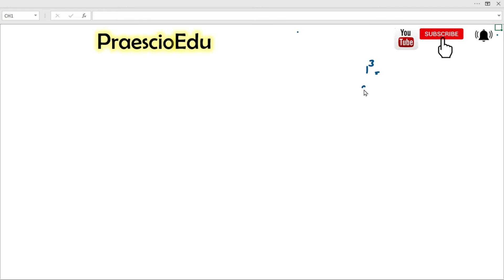Cube roots Trick How To Calculate Cube Roots to approximate number Maths tricks calculation tricks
Cube roots Tricks
How To Calculate Cube Roots to approximate number
How to Memorize Multiplication Table 2 to 30 | Tricks पहाड़ा 30 तक याद करने का तरीका | PrascioEdu
Scholarship std 5 std 8 Maths std 5 to std 8 State Board Mathematics Doubts tricks tips
Vedic Maths Tricks for Fast Calculation 2 & 3 digit number Part 1| Calculate 10x Faster number work